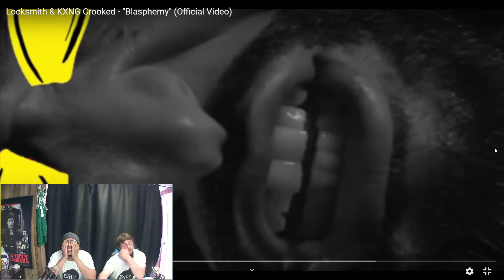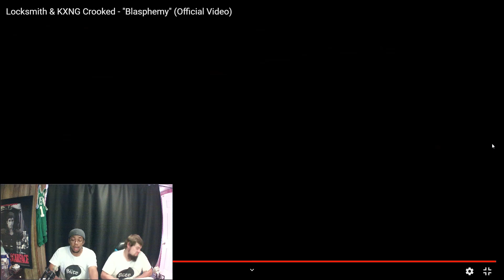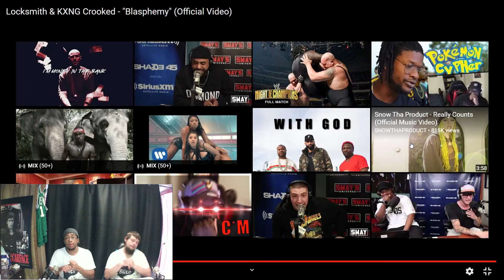Locksmith & KXNG Crooked - Blasphemy [REACTION]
Wassup Blite Nation! We are back with another reaction. We are reacting to "Blasphemy" by Locksmith and KXNG Crooked.

@BliteMedia (Blite Media)
@IanMcKizzle (Ian)
@ThaDavito (Vito)